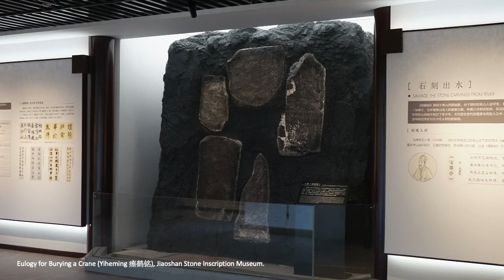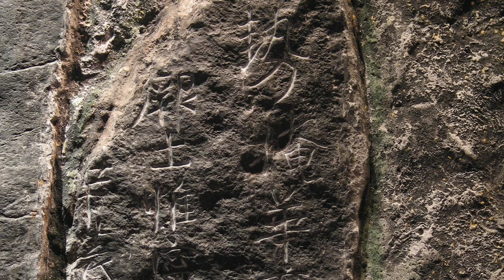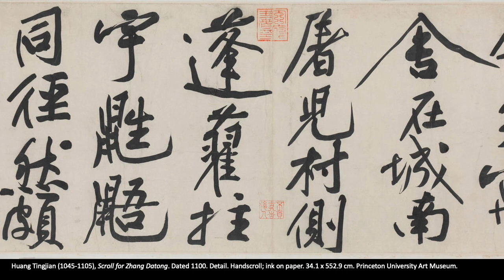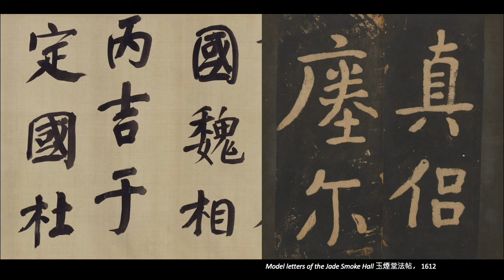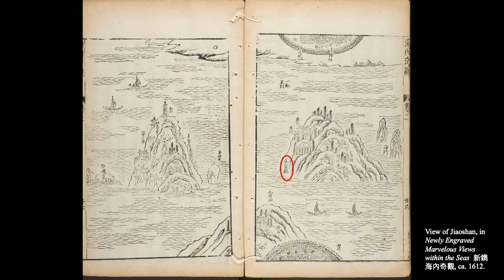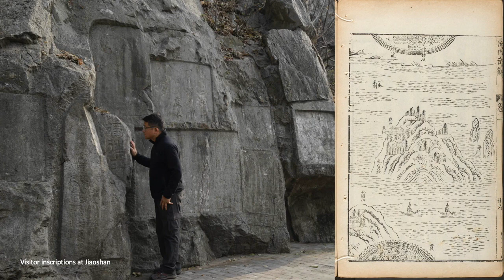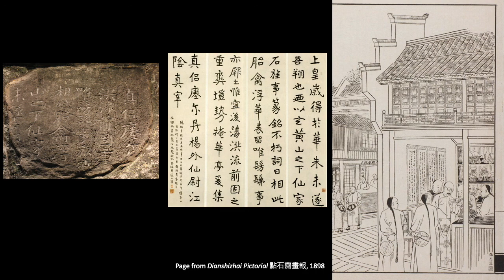Book talk, Eulogy for Burying a Crane and the Art of Chinese Calligraphy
Author Lei Xue discusses how the art of writing in China became canonical through preservation in multiple mediums, as well as the many afterlives of a 6th century classic.

Eulogy for Burying a Crane (Yi he ming) is perhaps the most eccentric piece in China’s calligraphic canon. Apparently marking the burial of a crane, the large inscription, datable to 514 CE, was once carved into a cliff on Jiaoshan Island in the Yangzi River. Since the discovery of its ruins in the early eleventh century, it has fascinated generations of scholars and calligraphers and been enshrined as a calligraphic masterpiece. Nonetheless, skeptics have questioned the quality of the calligraphy and complained that its fragmentary state and worn characters make assessment of its artistic value impossible. Moreover, historians have trouble fitting it into the storyline of Chinese calligraphy. Such controversies illuminate moments of discontinuity in the history of the art form that complicate the mechanism of canon formation.

In this volume, Lei Xue examines previous epigraphic studies and recent archaeological finds to consider the origin of the work in the sixth century and then trace its history after the eleventh century. He suggests that formation of the canon of Chinese calligraphy over two millennia has been an ongoing process embedded in the sociopolitical realities of particular historical moments. This biography of the stone monument Eulogy for Burying a Crane reveals Chinese calligraphy to be a contested field of cultural and political forces that have constantly reconfigured the practice, theory, and historiography of this unique art form.